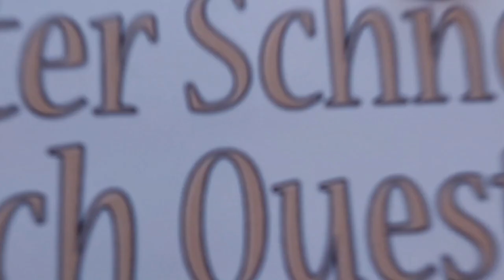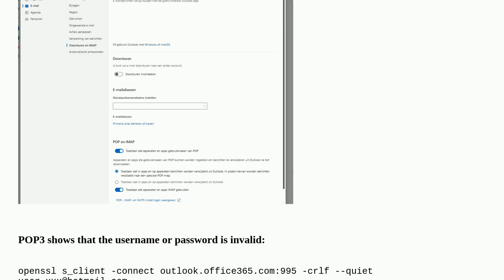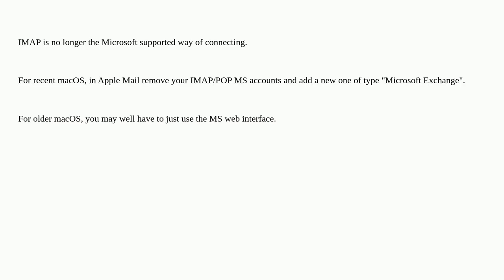Why does the macOS native Mail app no longer connect to Hotmail using valid username/password?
A special thanks goes out to the community

  pop3 imap hotmail macos